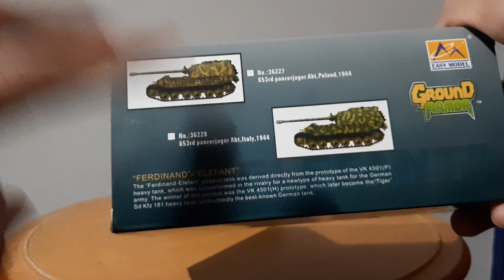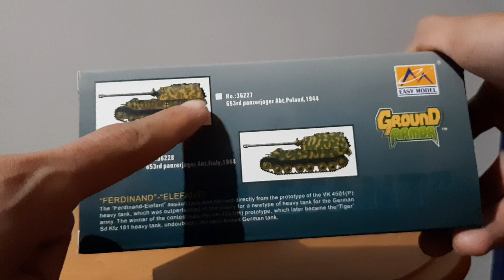Tanque ELEFANT 1:72 Easy model